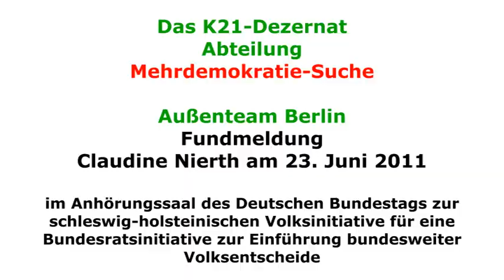Claudine Nierth Kurzer Ausschnitt aus einer Mehrdemokratie-Rede in Berlin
Claudine Nierth

Kurzer Ausschnitt aus ihrer Rede anlässlich dieser Veranstaltung im Anhörungssaal des Deutschen Bundestages

und diesem vom Wissenschaftlichen Dienst des Bundestages gezogenen Fazit